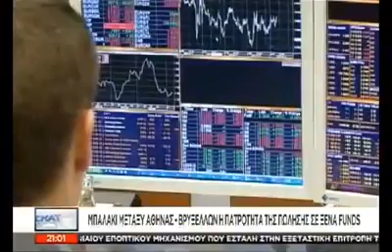Τα ψέματα τις κυβερνήσεις για τα κόκκινα δάνεια